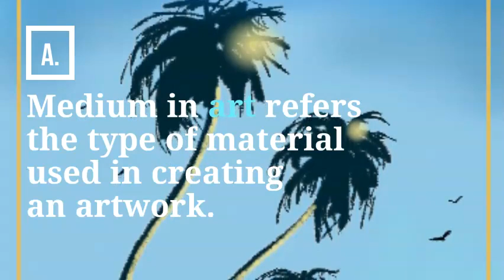What does the term "medium" mean in art?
Art Q and A.